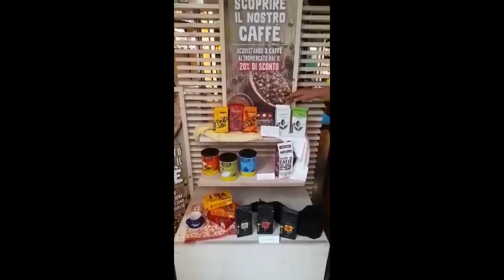"Il benessere in cucina": scegli il caffè Altromercato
Tante miscele di caffè per una scelta etica e di qualità